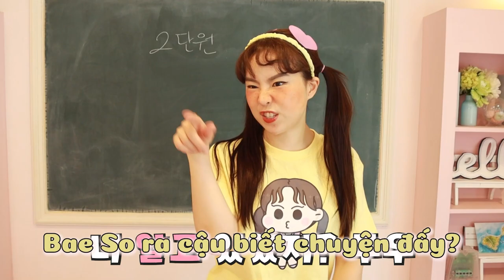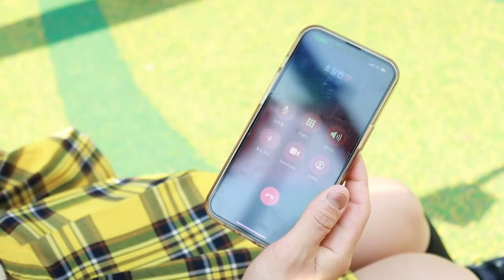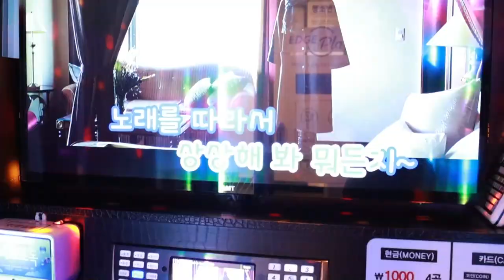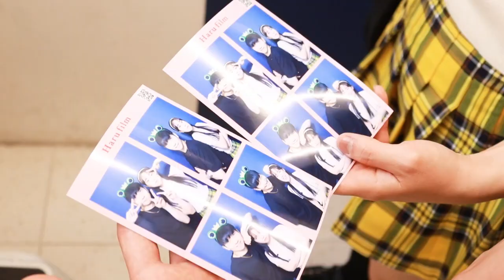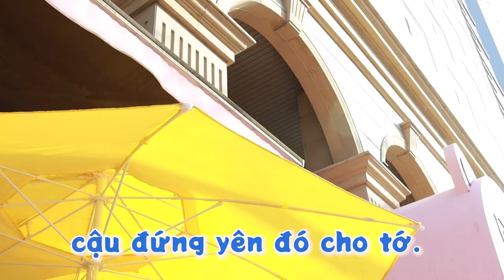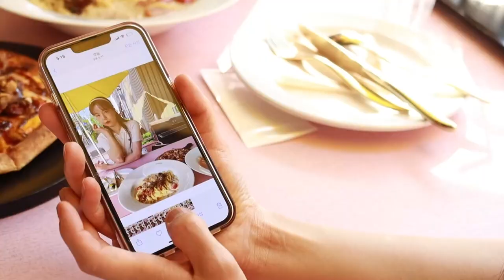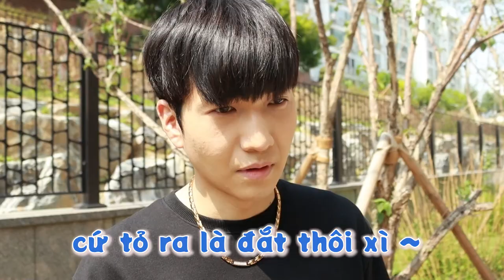Tập 3: Đột nhiên khi xao xuyến